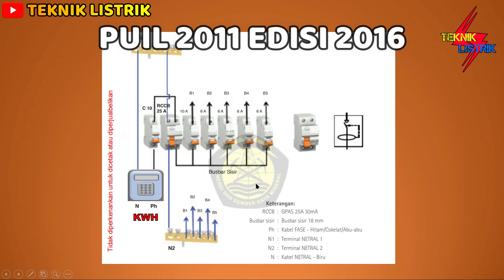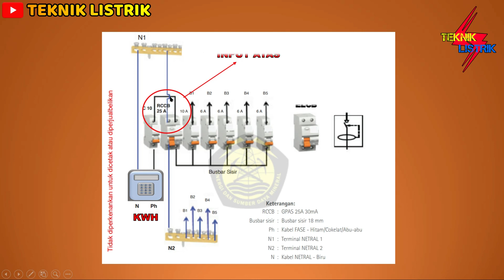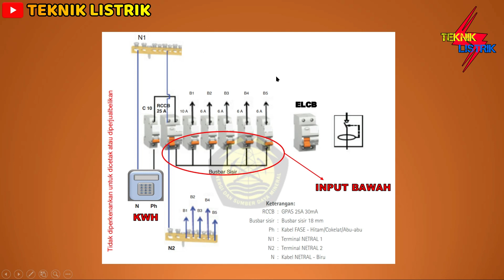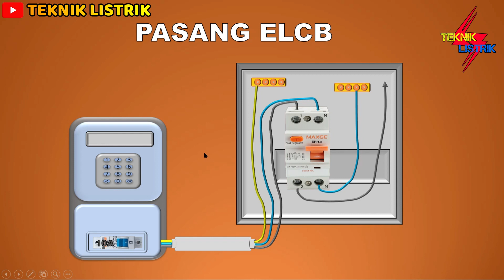CARA PEMASANGAN KABEL INPUT OUTPUT ELCB SESUAI PUIL